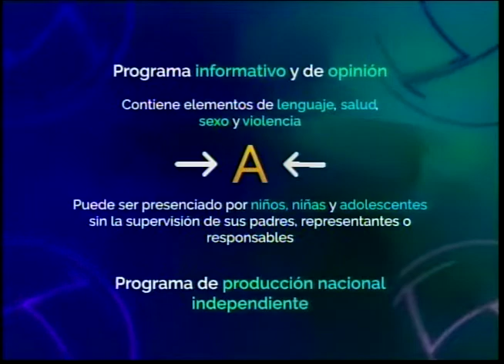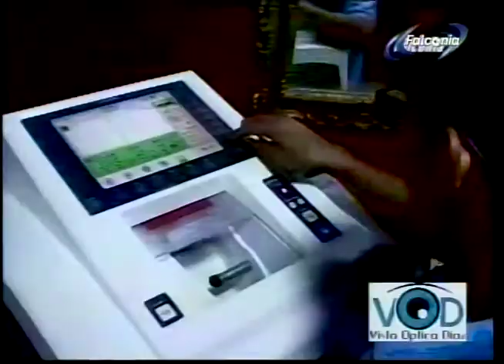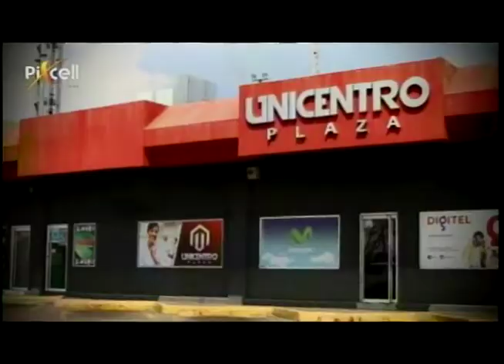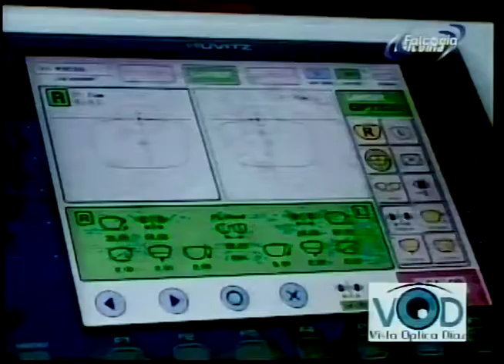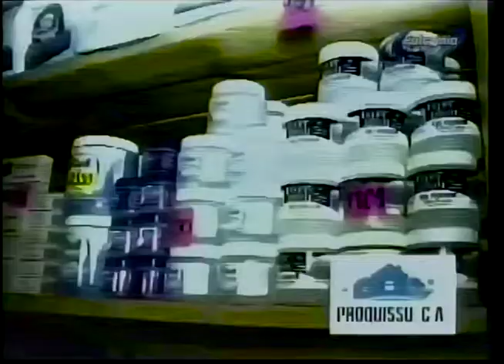DEASAYUNO DE NOTICIAS PASTOR ORLANDO BRICEÑO 13 04 2022